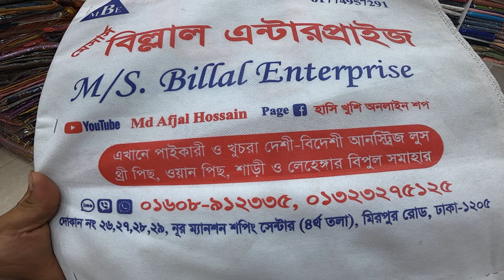আবারো ইন্ডিয়ান গরি সিল্ক থ্রি পিছ বিল্লাল এন্টারপ্রাইজ ধামাকা অফার এ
🎁স্টক শেষ হওয়ার আগেই আপনার পছন্দের ড্রেসটি নিতে,  ড্রেসের ছবি দিয়ে ইনবক্স করুন /

🚛ডেলিভারি চার্জ -
 🛵 ঢাকা ৮০ টাকা
 ঢাকার বাহিরে - ১৩০ টাকা

বিঃদ্রঃ - সারাদেশে হোম ডেলিভারি নিতে পারবেন
 (জেলা সদরে ১/৩ দিনের মধ্যে  এবং  উপজেলা শহরে ৩/৫ দিনের মধ্যে ডেলিভারি পাবেন ইনশাআল্লাহ)

📌ঢাকার বাহিরে থেকে অর্ডার করতে শুধু  ডেলিভারি চার্জ টাকা  অবশ্যই আগে বিকাশ / রকেটের মাধ্যমে অগ্রিম দিয়ে অর্ডার কনফার্ম করতে হবে।  তারপর ড্রেস হাতে পেয়ে ড্রেসের টাকা পরিশোধ করবেন ।